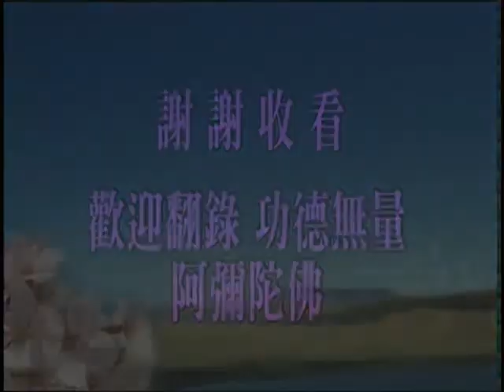淨空老法師 彌陀要解演義 06 上